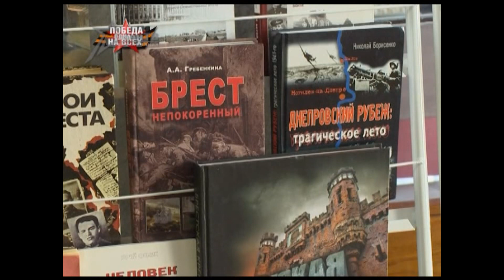Арсенал (27.04.2014) Победа -- одна на всех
24 апреля стартовала белорусско-российская акция «Победа -- одна на всех». Она посвящена 70-й годовщине освобождения Беларуси от немецко-фашистских захватчиков и Победы советского народа в Великой Отечественной войне. В Витебском государственном университете прошла международная научно-практической конференция, посвященная славным датам.